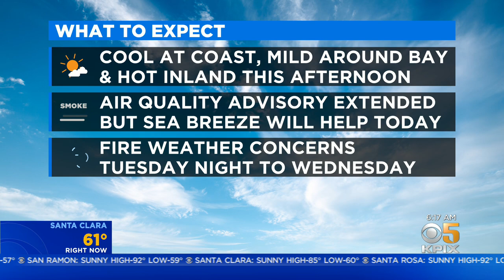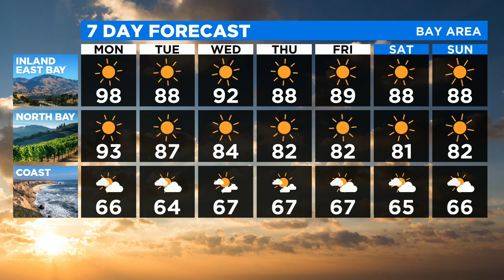Monday Morning Forecast with Mary Lee